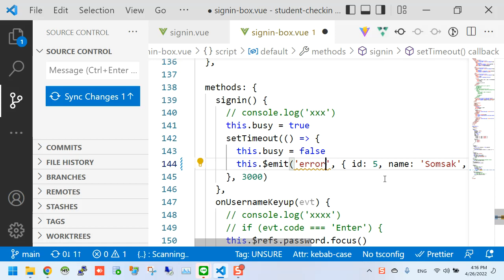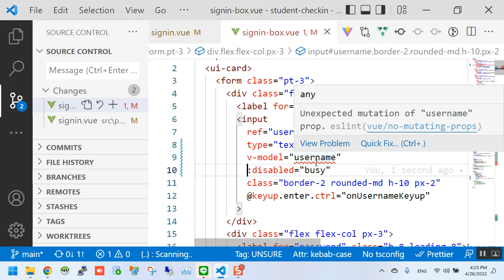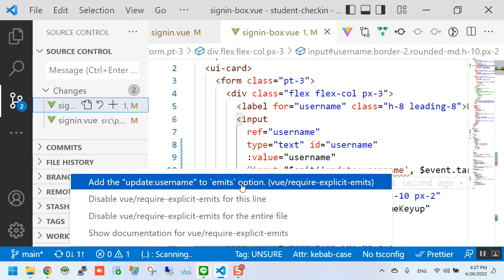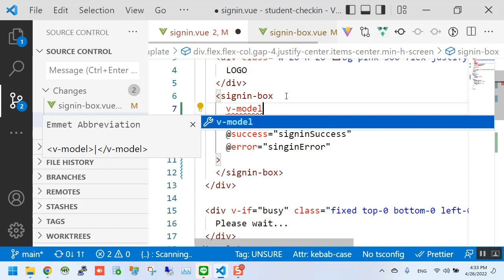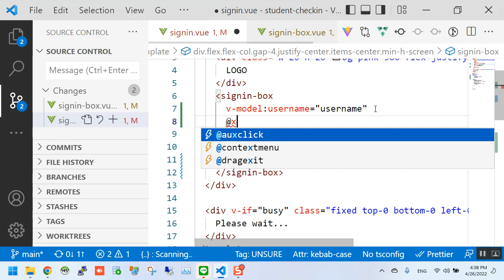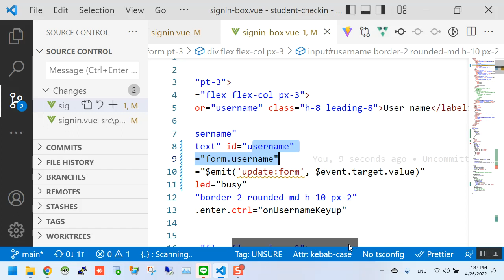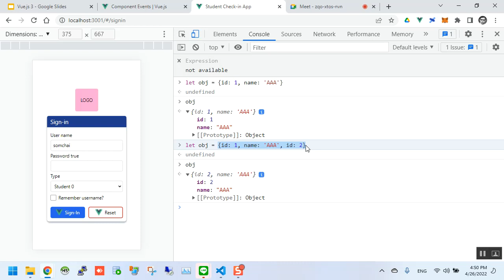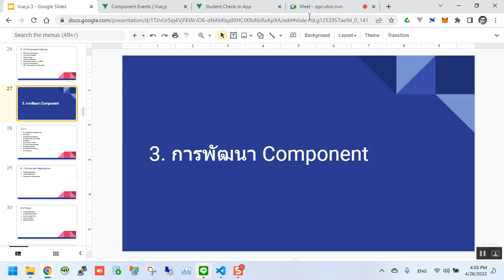EP-09 การพัฒนาเว็บด้วย Vue.js 3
การพัฒนาเว็บด้วย Vue.js 3
โดย อ.สมศักดิ์  แซ่ลิ้ม